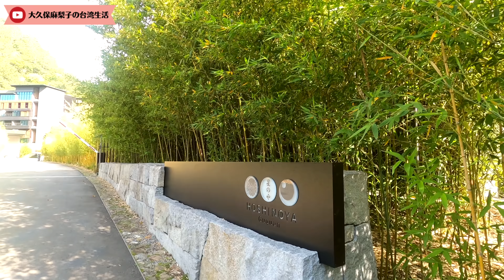【台湾旅行】台中谷關 虹夕諾雅一泊二日溫泉旅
在台中谷關的日式溫泉渡假村『虹夕諾雅』一泊二日旅！